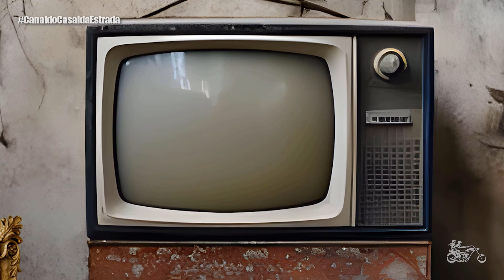OS 10 MELHORES COMERCIAIS DE MOTOCICLETAS DA TV BRASILEIRA | PAPO DE MOTOCAS #205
Salve irmandade! No vídeo de hoje trazemos pra vocês os 10 melhores comerciais de motocas veiculados na TV brasileira. Então bora pro Papo de Motocas!